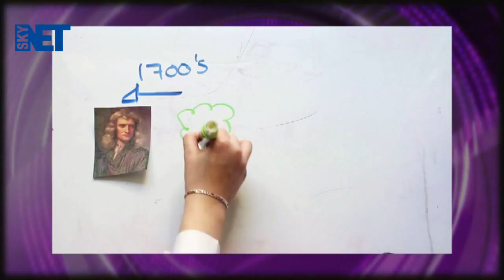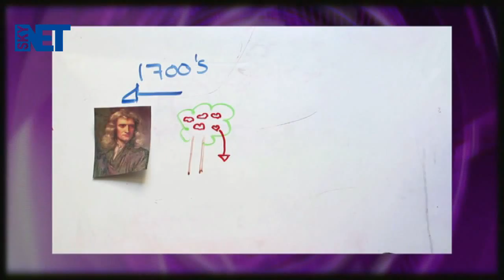Urban Stil 09.09.2015, Aleksandar Ristovski - Princ